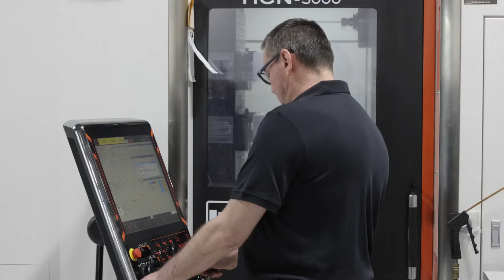Find Me at IMTS 2022 | Ricardo Gervacio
The best thing that ever happened to Richie Gervacio was getting fired from his job in the catering industry and walking through the doors of CARR Machine & Tool. After a year on the job and just 21 years old, Gervacio feels that “Manufacturing is the future. This is a place where I want my children to work.”